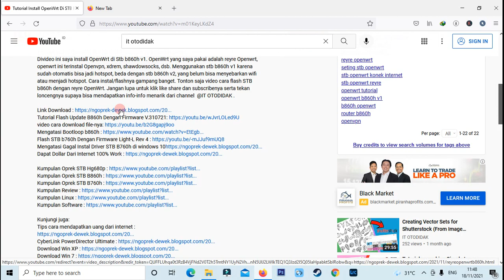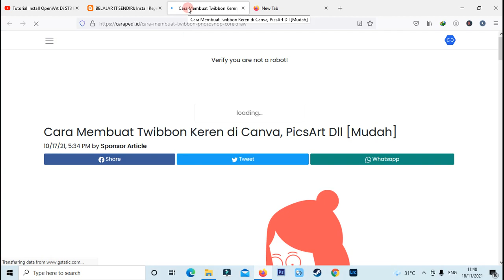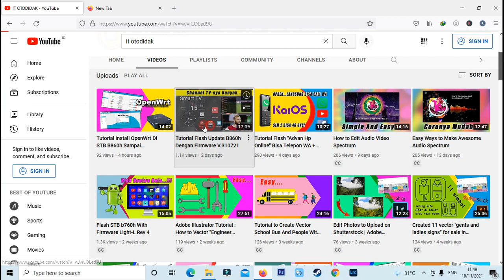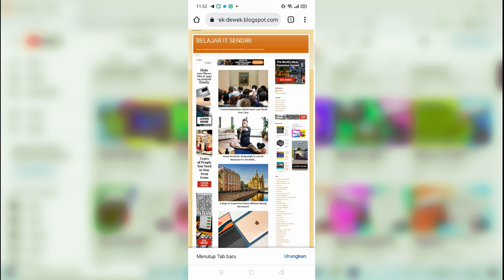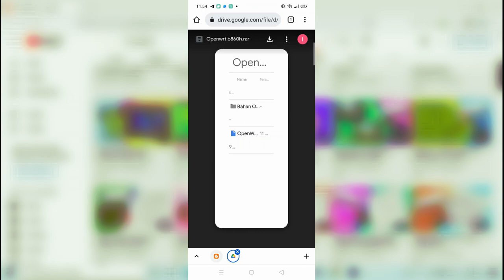Cara Download File @IT_GAMING Dari PC Dan HP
Cara Download File  @IT OTODIDAK  Dari PC Dan HP
Beberapa teman-teman masih ada yang bingung dengan car download file yang ada di channel @IT OTODIDAK. Untuk itu divideo ini saya berikan cara mendownload file yang ada di channel @IT OTODIDAK. Caranya sangat mudah, tonton saja videonya sampai selesai.

Kunjungi juga:
Tips cara mendapatkan uang dari internet :